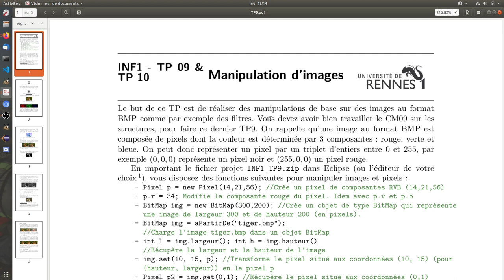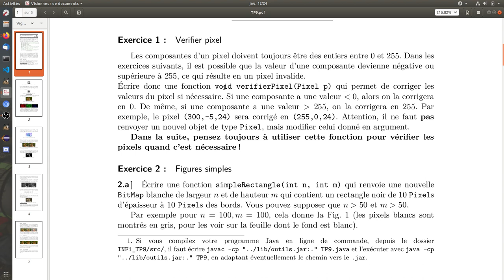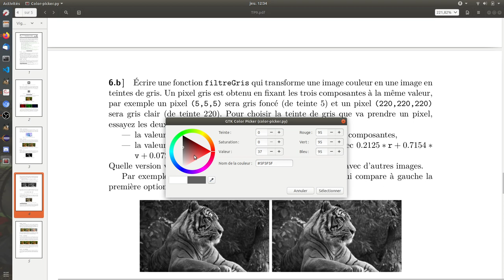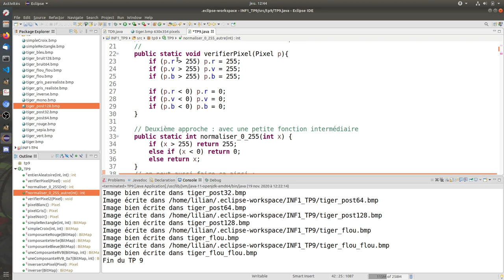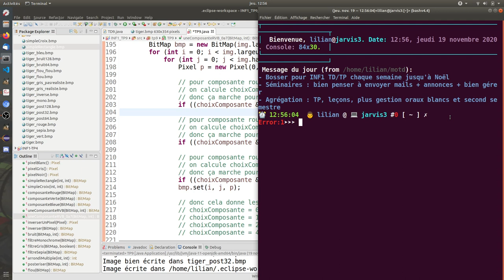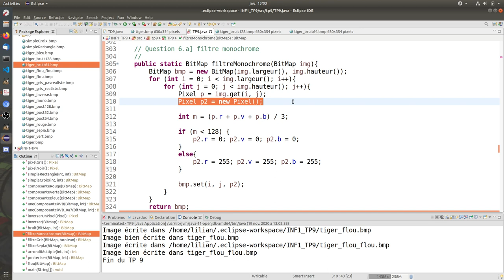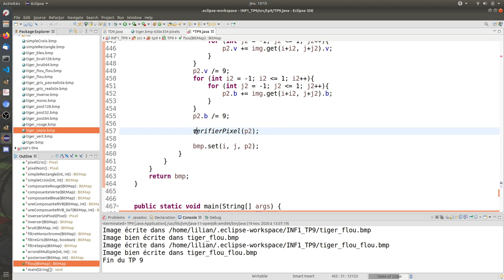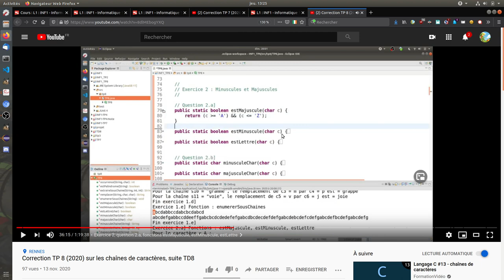Correction TP 9 (2020) sur les images BitMap et les Pixels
Vidéo de correction du TD 9 (2020) sur les structures simples

00:00 Présentation de la vidéo, rappel de l'organisation pour les TD/TP distanciel
01:04 Explication de la bibliothèque outils.jar qui définit les structures BitMap et Pixels et les fonctions pour les manipuler

09:00 Lecture commentée et détaillée du sujet de TP
10:05 Lecture exercice 2 figures simples
12:09 Lecture exercice 3 composantes rouges, vertes, bleues

13:58 Lecture exercice 4 inversion des couleurs

16:15 Lecture exercice 5 bruit

17:14 Lecture exercice 6 filtres
23:35 Lecture exercice 7 postérisation
25:12 Lecture exercice 8 (ex 9 laissé en challenge)

26:50 Début correction, exercice 1 sur verifierPixel (deux approches différentes)
30:12 Exercice 2.a] sur simpleRectangle
32:53 Exercice 2.b] sur simpleCroix
36:02 Exercice 3 sur composanteRouge, composanteVerte, composanteBleue
37:58 Exercice 3, bonus : une seule fonction pour extraire une des trois composantes (avec un paramètre choixComposante = 1,2,3)
38:32 Exercice 3, bonus++ : une seule fonction pour extraire une des trois composantes et les combinaisons bleu/rouge, vert/rouge, bleu/vert (avec un paramètre choixComposante = 0,1,2,3,4,5,6,7) et lectures bit à bit (bonus)

44:28 Exercice 4 sur l'inversion des couleurs (= négatif d'une photo argentique)
46:28 Exercice 5 sur l'ajout d'un bruit entier uniforme (composante par composante) aux trois couleurs d'une image
49:25 Exercice 6.a] sur le filtre monochrome noir/blanc
50:29 Exercice 6.b] sur le filtre niveau de gris
52:20 Exercice 6.c] sur le filtre sepia (challenge)
53:45 Exercice 7 sur la postérisation (compression des couleurs)
58:05 Exercice 8 sur le flou d'une image
1:02:00 Exercice 8 : bonus sur le flou, que se passe-t-il si on applique plusieurs fois le flou (2 fois, 6,12,18 fois, 100 fois, 1000 fois) ? Ou comment simuler la myopie avec Java ;-) !

1:08:45 Conclusion TP9, petits aperçus de moments importants des TP7 sur les tableaux 2D (estNormal) et TP8 sur les chaînes (nb d'occurrences et estMajuscule)

(Correction proposée par Lilian Besson)
Si vous lisez jusqu'ici, envoyez moi un message Discord avec le résultat de ce calcul : 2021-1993 !